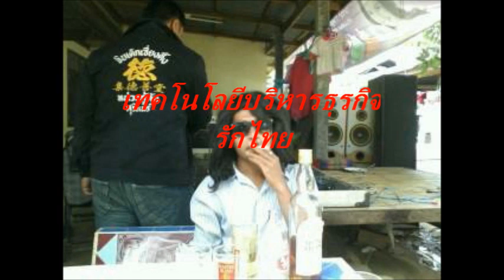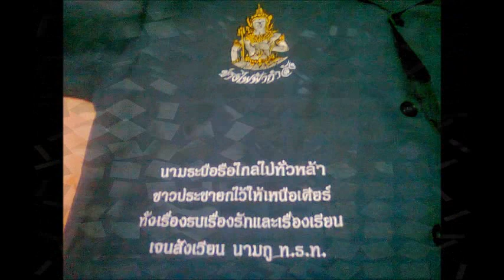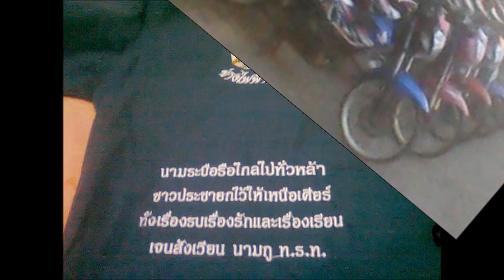แอ่วแม่ออกคุก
วิทยาลัยเทคโนโลยีบรหารธุรกิจรักไทย